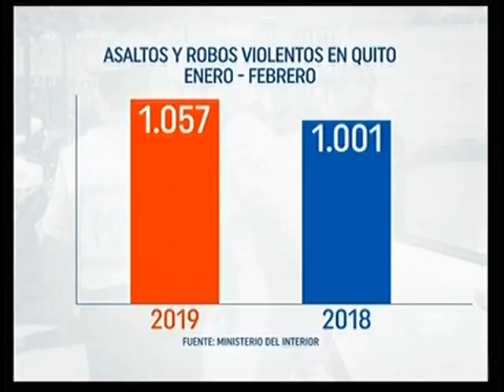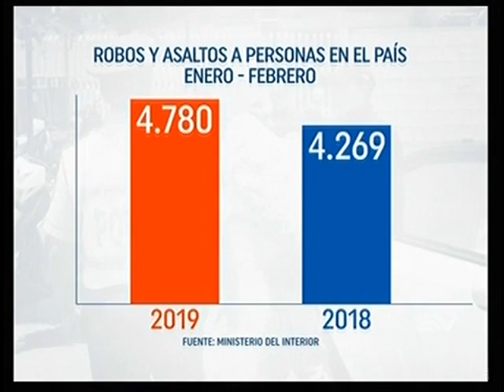Quiteñas protestaron en contra del incremento de inseguridad